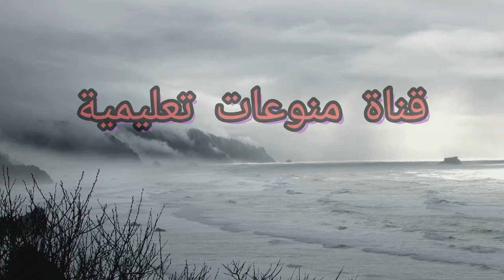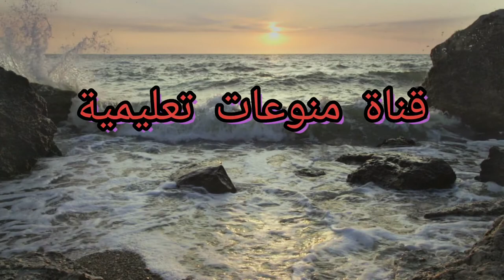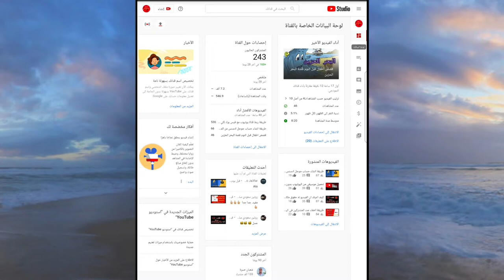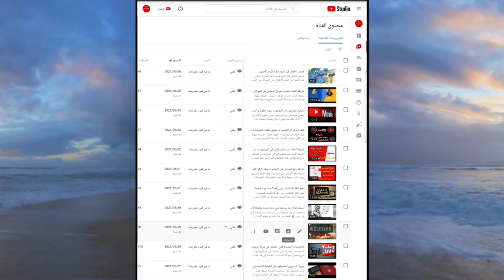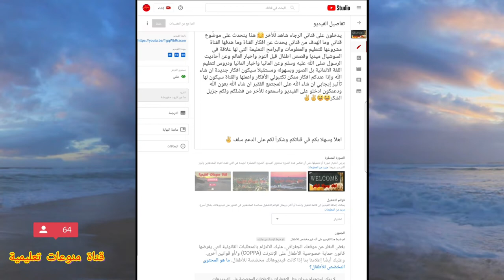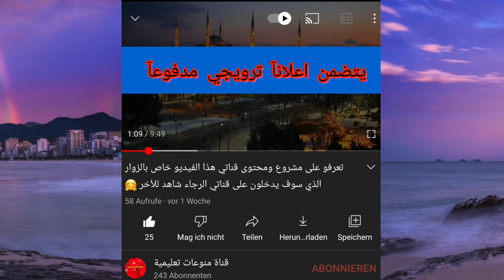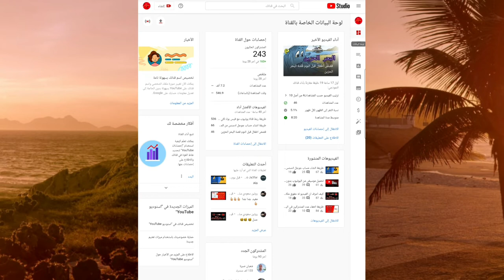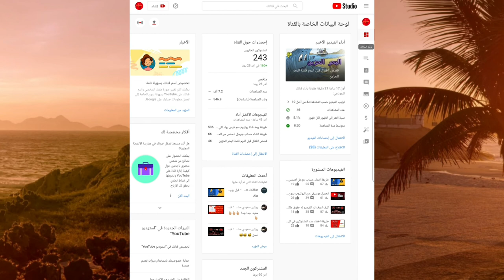تفعيل الإعلانات المدفوعة والخاصة في اليوتيوب معلومة مهم جدا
تفعيل الإعلانات المدفوعة والخاصة في اليوتيوب معلومة مهم جدا شاهد يحكي هذا الفيديو عن طريقة ايقاف اعلانات جوجل ادسنس عندما يكون عندك فيديو خاص وفيه اعلان خاص لك يمكنك في هذا الفيديو معرفة كيف تفعيل هذه الميزة والغاءوها
ادخل على الفيديو وشاهد وشكرآ

هنا رابط فيديو ميزان وشروط جديدة في اليوتيوب